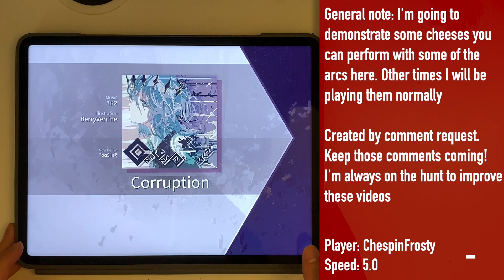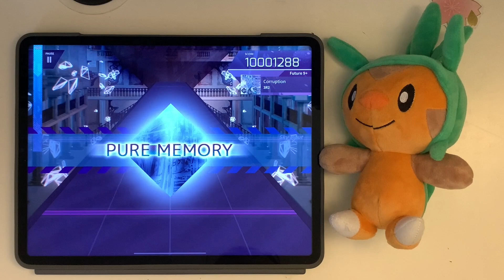Arcaea | Tips to PM Corruption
Created for a request in the comments section!

This one was much more difficult than I anticipated. Ran into a lot of questions with figuring out how to notate all the arc patterns in this really messy but also really fun chart. Apologies for the infrequent upload, I've been really backed up on projects irl but I'll be sure to make more of these things!

Alright, I'm tired now. Hopefully I won't find any mistakes when I wake up the next morning.

~ Frosty